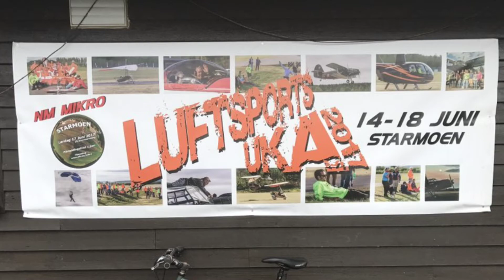Luftsportsuka 2017 Del 1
De to første dagene av Luftsportsuka 2017